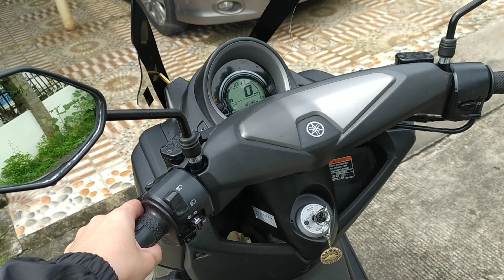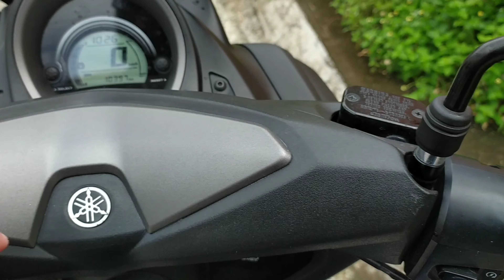LUCBAN QUEZON RIDE USING NMAX155 // HOUSE RAID BY ANGEL AND KIM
We had our city-escaped-ride during our last 'day off'. We decided to go to Lucban, Quezon for a day trip at our friend's house. But because of the covid-19 virus and MGCQ, most of the stores and tourist attractions remain closed. We had our permit to enter the province, and also tested negative for the virus.

Nag ride at nang house raid kami HAHAHA